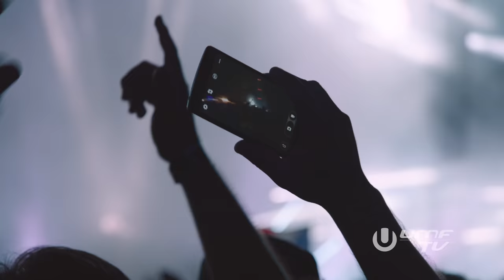DJ SNAKE @ ULTRA MIAMI 2017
DJ Snake Ultra Music Festival Miami 2017 (full set)
DJ Snake became the first French DJ to close out the mainstage at UMF Miami 2017 with special surprise guests Future, Lil Jon, G4SHI, Moksi and Kayzo.